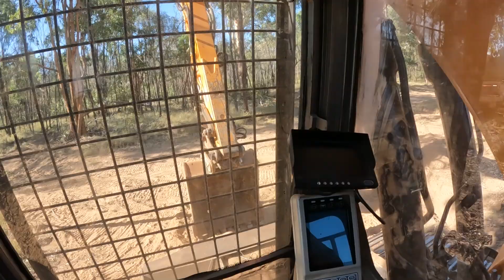Back on the farm and its push day with Vader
We (Sunny and I) are back from a wonderful Christmas with my Mum, my Brother and Sister in-law and my Sister and Brother in-law. Also caught up with my Niece and Jessy. Thanks for a great Christmas but now its time to do some work.